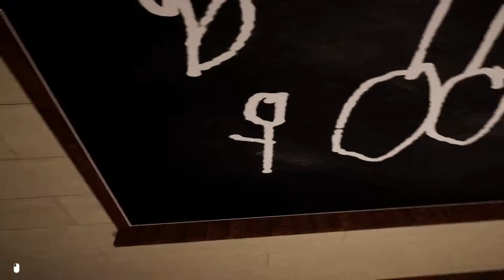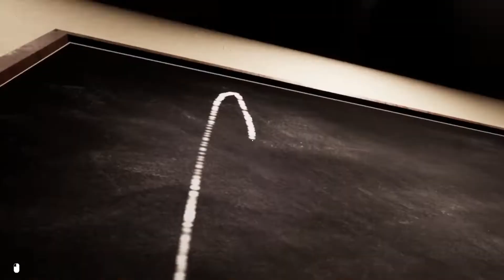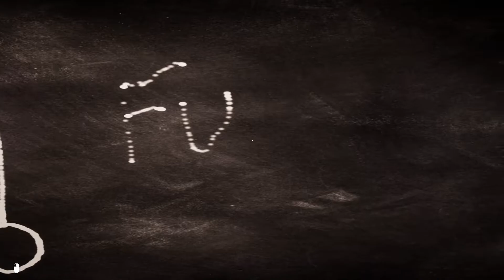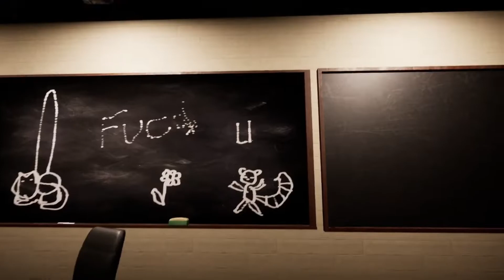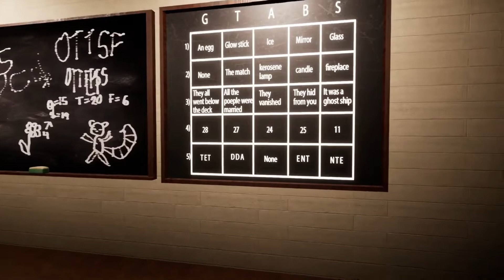TRUE HORROR — Trapped At School Because We Didn’t Know The Alphabet — (Escape From School)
I hope you enjoyed my cat videos and the beautiful endscreen of the week!

Friends in this video:
Esther
Aika
Jean